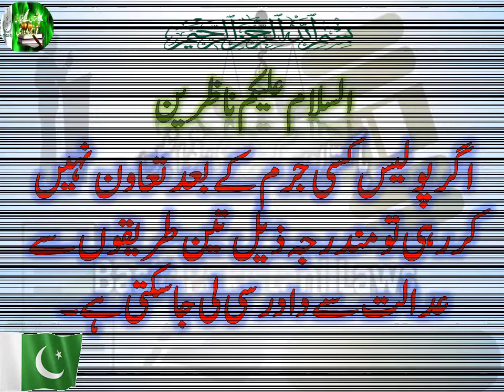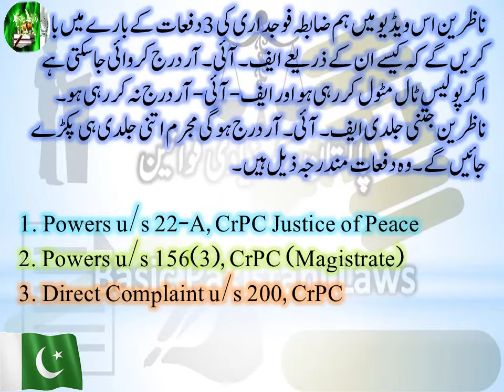3 Legal Remedies to Register FIR under Criminal Procedure Code? How to Lodge F.I.R. Legally?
Dear viewers,

In this video, we shall learn about the lodging of F.I.R. under Criminal Procedure Code 1898.

اگرپولیس کسی جرُم کے بعد تعاون نہیں کررہی تو مندرجہ ذیل تین طریقوں سے عدالت سے دادرسی لی جاسکتی ہے۔
ناظرین اس ویڈیو میں ہم ضابطہ فوجداری کی 3 دفعات کے بارے میں بات کریں گے کہ کیسے ان کے ذریعے ایف۔آئی۔آر درج کروائی جاسکتی ہے اگرپولیس ٹال مٹول کر رہی ہو اور ایف-آئی-آر  درج نہ کر رہی ہو۔ ناظرین جتنی جلدی ایف۔آئی۔آر درج ہوگی مجرم اتنی جلدی ہی پکڑے جائیں گے۔ وہ دفعات مندرجہ ذیل ہیں۔

1. Powers u/s 22-A, CrPC Justice of Peace
2. Powers u/s 156(3), CrPC (Magistrate)
3. Direct Complaint u/s 200, CrPC

ان کو ہم اگلی سلائیڈ پر تفصیل سے جانتے ہیں۔
Powers u/s 22-A, CrPC Justice of Peace
اگر پولیس ایف آئی آر درج نہیں کررہی تو جسٹس آف پیس کو درخواست دی جاسکتی ہے اور جسٹس آف پیس پولیس کو ہدایت جاری کرسکتی ہے مقدمہ درج کرے۔
Powers u/s 156(3), CrPC (Magistrate)
اگر پولیس ایف آئی آر درج نہیں کر رہی تو علاقہ مجسٹریٹ کو درخواست دی جاسکتی ہے اور علاقہ مجسٹریٹ پولیس کو ایف آئی آر درج کرنے کا حکم دے سکتا ہے۔
Direct Complaint u/s 200, CrPC
اگر پولیس ایف آئی درج نہیں کررہی یا ایف آئی درج ہونے کے بعد تعاون نہیں کر رہی اور ناقص تفتیش کررہی ہے تو مدعی ڈائریکٹ عدالت میں استغاثہ دائر کرسکتا ہےاستغاثہ میں باقاعده ٹرائل ہوتا ہے اور ملزمان کو طلب کرکے مچلکہ جات جمع کرانے کا حکم دیا جاسکتا ہے۔
how to deal with false fir,legal remedies to avoid illegal arrest of police,how to file cheque bounce case,criminal procedure code,how to draft legal notice,legal remedies for police misconduct,first information report,legal procedure for cheque bounce,laws to deal with false fir,police fir ho jaye to kese bache,code of criminal procedure,legal